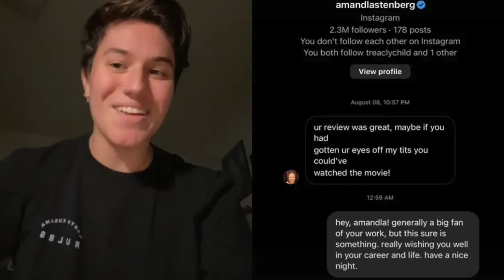Girl Who's Scared of Everything Watches *BODIES BODIES BODIES*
Bodies Bodies Bodies is 2022's horror comedy thriller starring Amandla stenberg, Rachel Sennot, Chase Sui Wonders, Lee Pace, and Pete Davidson. Filled with campy comedy, 'Gen-z' satire, and bringing back the 2000's slasher genre we all have longed for.